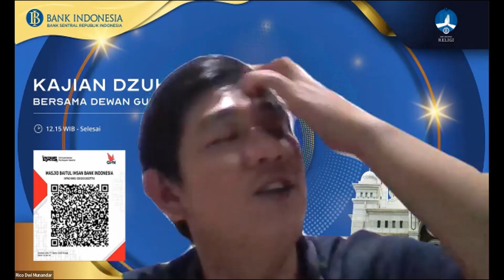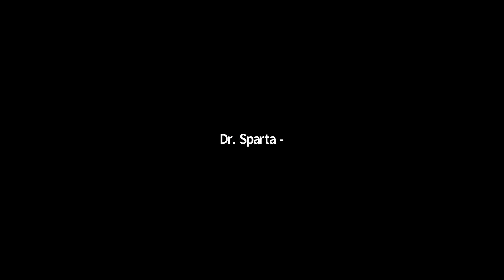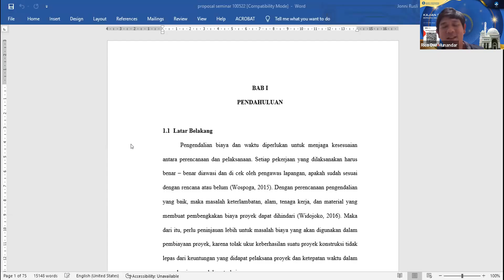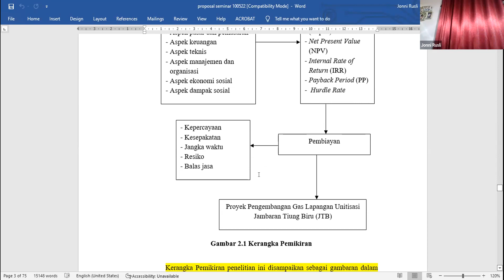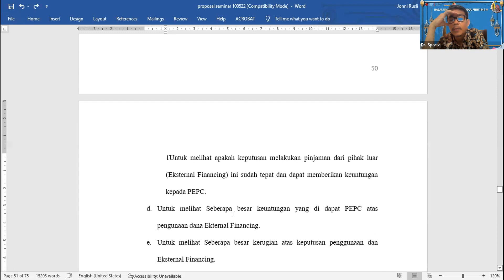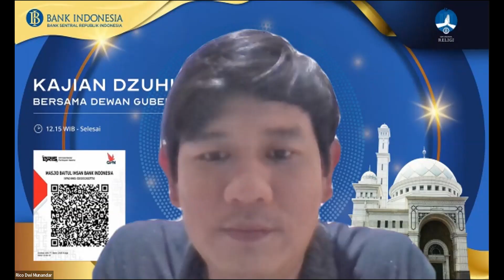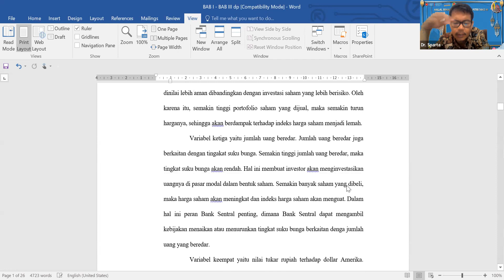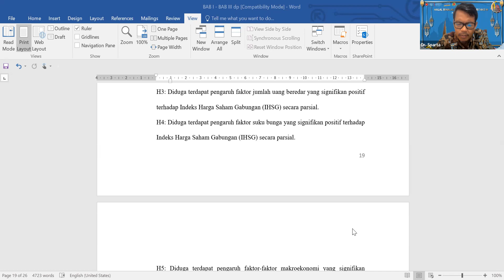BIMBINGAN THESIS JUMAT, TGL 13 MEI 2022